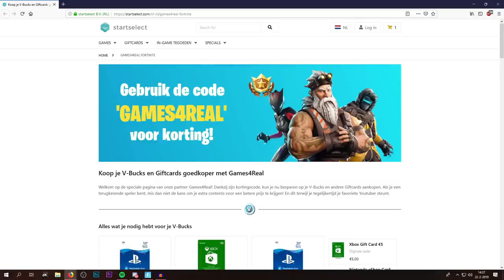MIJN SPANNENDSTE POTJE OOIT!!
Koop je V-bucks, Giftcards en digitale games bij Startselect:
100% officiële & goedkoper met mijn kortingscode: GAMES4REAL

✅Een skin nodig voor op je Playstation of Xbox?
De Games4Real console skin is vanaf NU BESCHIKBAAR! Koop de Games4Real skin op .. Met de kortingscode: “Games4Real” ontvang jij 15% korting op je bestelling!